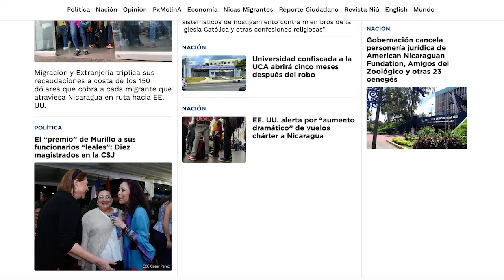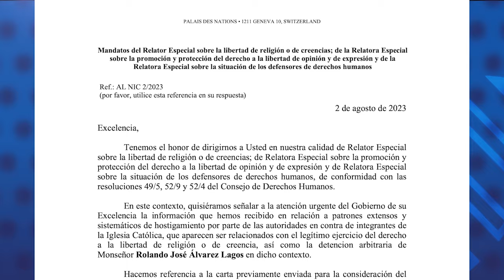OEA seguirá “prestando atención especial” a Nicaragua después de su salida del organismo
La Organización de Estados Americanos continuará “prestando especial atención a la situación” de Nicaragua aún después que se haga efectiva su salida del organismo regional el próximo 19 de noviembre. Así lo ratifica una resolución aprobada este miércoles en el Consejo Permanente por 32 países miembros.

La resolución enfatiza que la salida de Nicaragua del organismo "no deja sin efecto" las obligaciones legales y convenciones interamericanas que el país ha ratificado, especialmente aquellas en materia de derechos humanos.

A finales de 2021, después de la farsa electoral, el régimen de Daniel Ortega notificó al secretario general de la OEA, Luis Almagro, su decisión de denunciar la Carta de la OEA, y anunció su retiro como miembro de la organización que se hará efectivo el próximo 19 de noviembre.

Entre otras noticias:
- Relatoras de la ONU abogan por la libertad de monseñor Álvarez.
- 65 de los femicidios en Nicaragua en lo que va de 2023.
- Comerciante de Terrabona secuestrado por policías sigue “desaparecido”.